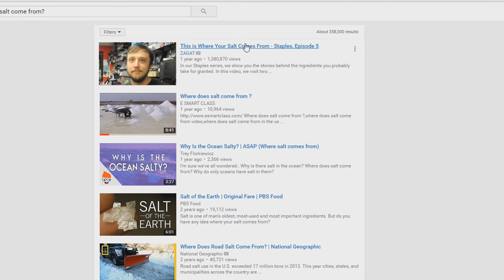AMIIBO COCKFIGHT - Luigi (Marco) VS Shulk (Andrew)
Calico gaming Presents: AMIIBO COCKFIGHT where pride and glory go to die (At least for one fighter).